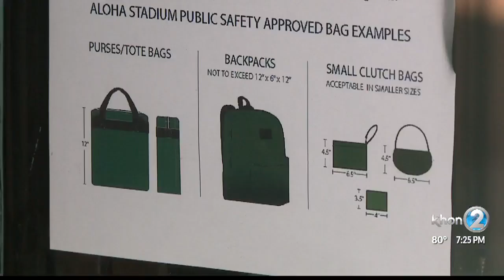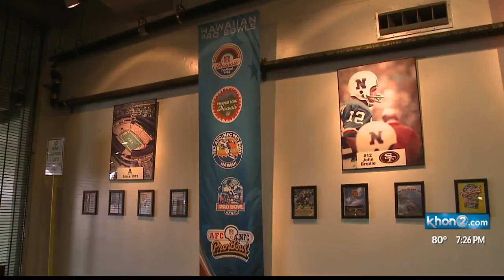Going to the Hawaii vs. Navy football game at Aloha Stadium? Here's what you need to know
Following a victorious season-opener at Colorado State, officials anticipate a large crowd at Aloha Stadium.